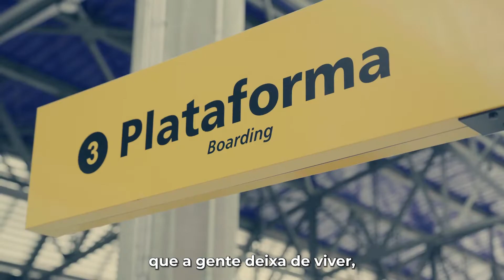Na Batida - 22/12/2021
A batida é sempre intensa, o dia começa cedo e termina tarde. E eu sempre termino pra cima, porque amo o que faço. Amo ser um gestor público, amo viajar, amo estar em contato com as pessoas, entender as dificuldades e criar soluções. A batida não para.